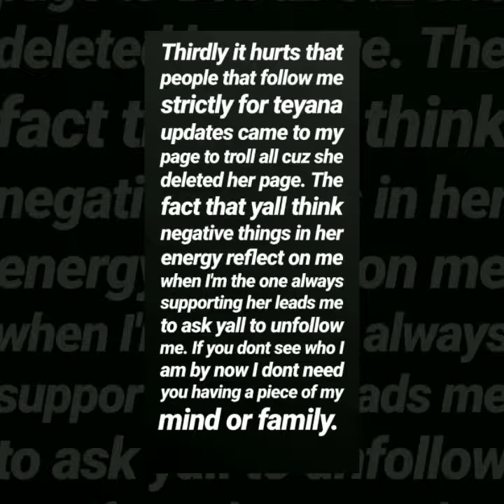imanshumpert addresses cheating rumors